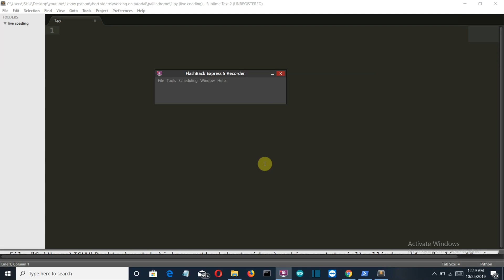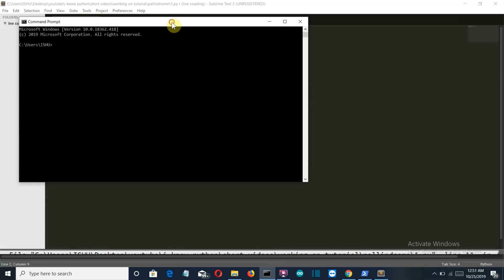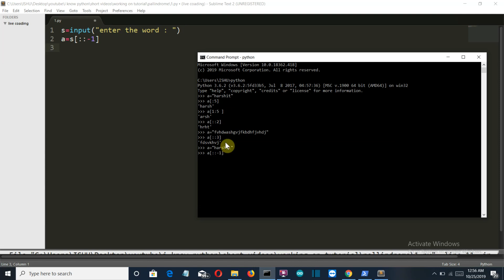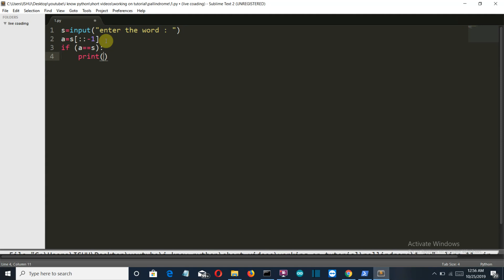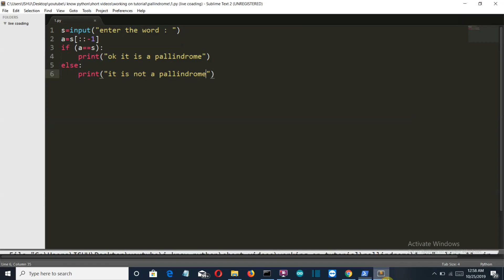How to check whether word is palandrome or not using python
In this video I will how you how to check whether a word is palindrome or nor.This is the first video for beginners' micro-projects

related question:

*  Python Tutorials - Palindrome Program | Reverse The String And Number | Advanced Slicing.
*  5 Python Projects for Beginners
*  Python Projects For Beginners | Python Projects Examples | Python Tutorial | Edureka
*  15 Python Projects in Under 15 Minutes (Code Included)
*  Python Tutorial for Beginners [Full Course] 2019
* Create your own Chatbot using Python #1
* Python Tutorial For Beginners | Python Full Course From Scratch | Python Programming | Edureka
* Python Tutorials for Beginners - Learn Python Online
* Data Science In 5 Minutes | Data Science For Beginners | What Is Data Science? | Simplilearn
* What Can You Do with Python? - The 3 Main Applications

tags